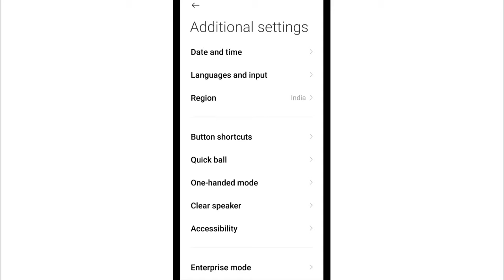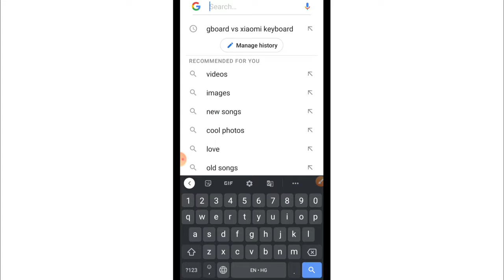Phone Me Google Keyboard Kaise Chalaye | How to Use Google Keyboard in Phone | GBoard Kaise Set Kare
Namaskaar doston, is video me hamne apko bataya hai ki Android phone me GBoard / Google Keyboard / GBoard the Google Keyboard kaise set kare or lagayen, how to set GBoard in Mi phone.
Agar apke phone me by default koi other keyboard laga hai jisko aap change karke Google Keyboard lagana chahte hai to video me bataye gaye steps ko follow karke aap bhi apne phone me GBoard laga sakte hain.

How to set google keyboard in mi phone
How to set google keyboard
How to use Google Keyboard (GBoard)
Google Keyboard kaise lagayen
Google Keyboard kaise chalu karen